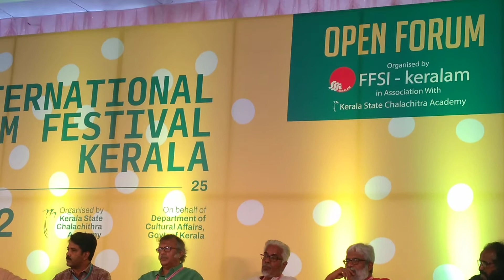IFFK2022 : ഓപ്പൺ ഫോറം അടൂരിനോപ്പം ജോസി ജോസഫ് എന്താണ് പറയുന്നത്.. ശ്രദ്ധിക്കൂ...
JOSY JOSEPH SAYING SOMETHING IN THE OPEN FORUM - WITH ADOOR GOPALAKRISHNAN